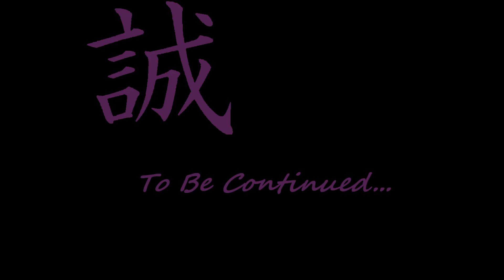Let's Play Borderlands3 EP61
Saving The Universe From Cultist Bastards! EP61